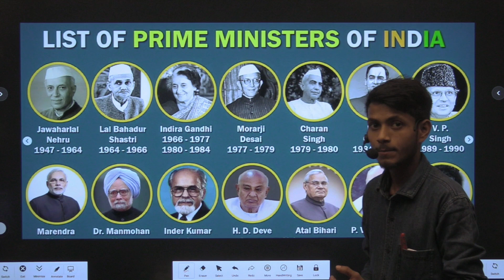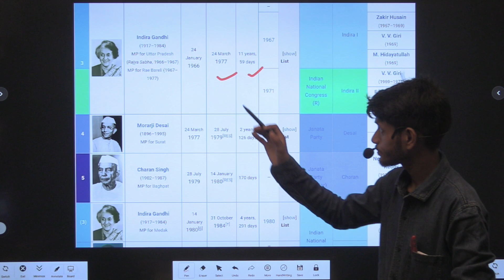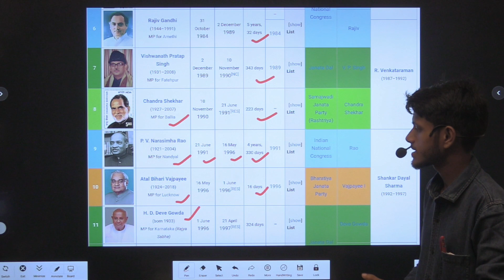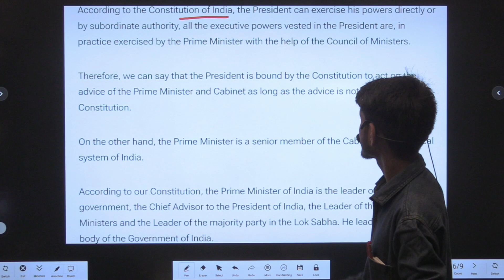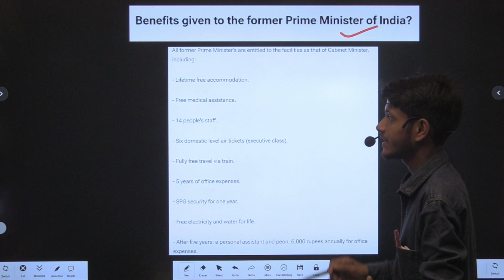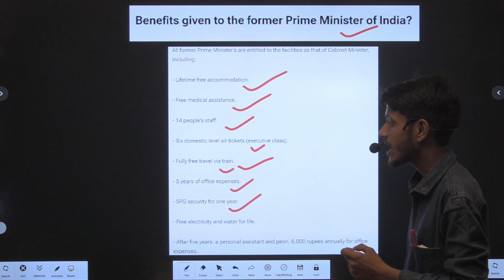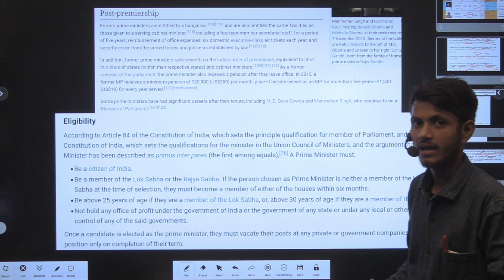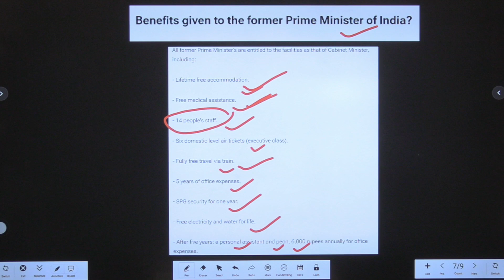Lifestyle Of A Prime Minister After Retirement | Benefits After Retirement